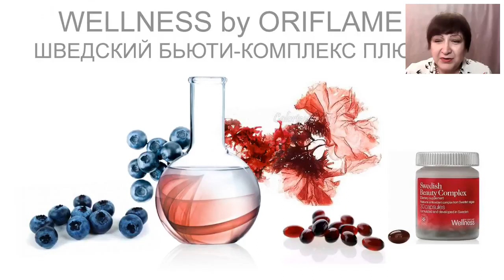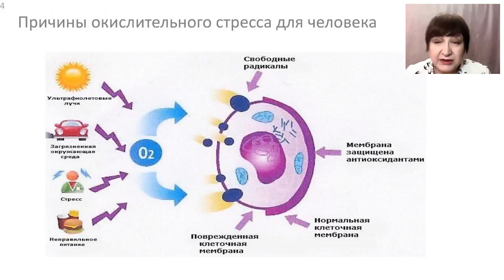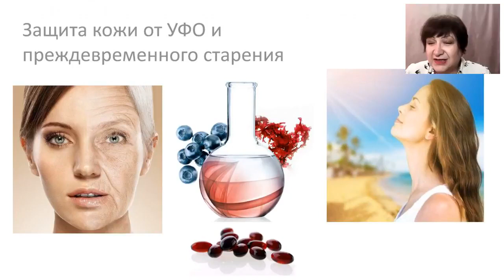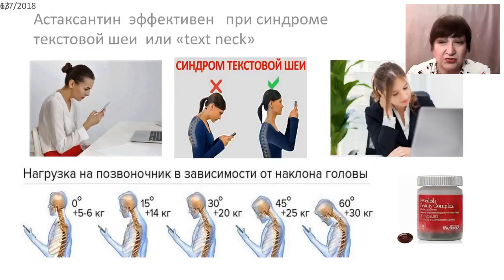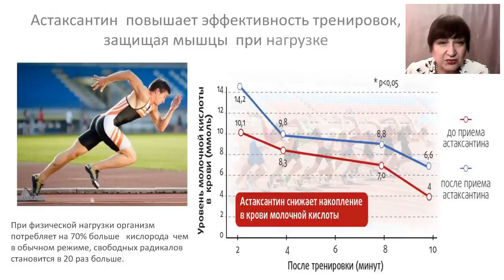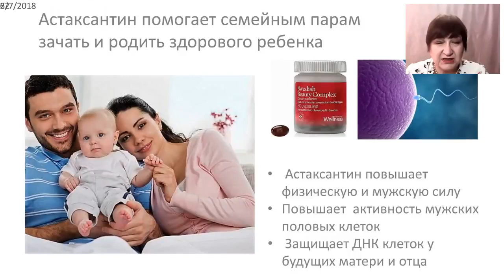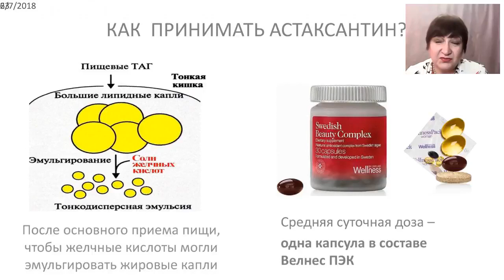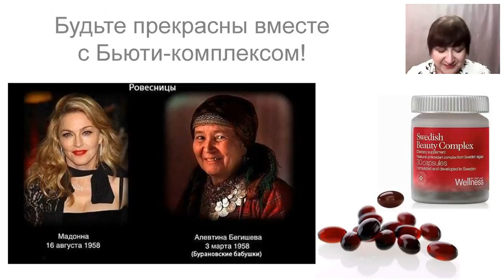Wellness вебинар с Еленой Демченко АСТАКСАНТИН